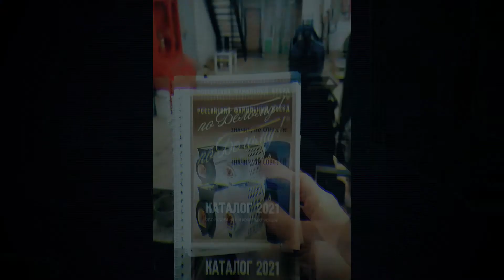Делаем пожалуй лучшие банные печи Казачка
печьказачка Казачка лучшая среди банных печей и это уже признанный факт. Печь Казачка не только выдает уникальные банные режимы и перегретый пар, но и имеет надежную конструкцию, оригинальный дизайн, трехуровневое горение, запатентованный парогенератор. Именно поэтому печи Казачка так полюбились покупателям.